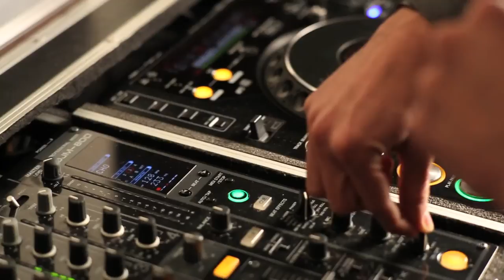DJ olmak için ne kadar müzik bilgisine sahip olmak gereklidir?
DJ olabilmek için iyi bir müzik dinleyicisi olmanın yanı sıra teknik ve müzikal bilgiye sahip olmak gerekiyor.